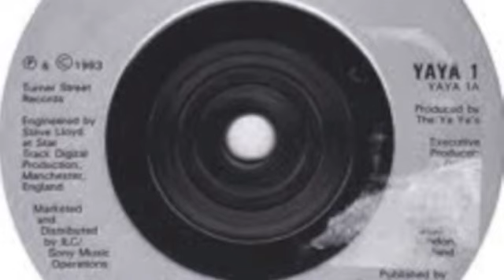Ya Ya's - Fly Us Away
High quality audio of Oldham Band Ya Ya's